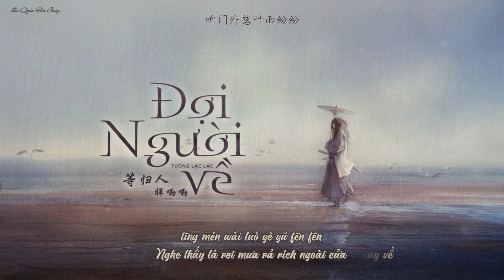「Vietsub | Pinyin」Đợi Người Về – Tường Lặc Lặc | 等归人 - 祥嘞嘞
Tác từ: ListenDream
Tác khúc: ListenDream

Effect author: pyointa2001

Trans: Jay
Edit: Phong
Time: Dolphin
Typeset, encode: Shier

(⁎⁍̴̛ᴗ⁍̴̛⁎)LYRICS(⁎⁍̴̛ᴗ⁍̴̛⁎)

nián lún zhōng yòu jiàn cǎo mù shēn
yán xià yǔ luò wú gù rén
huí yì bān bó wǒ què huán zài děng guī rén
tīng mén wài luò yè yǔ fēn fēn
yuǎn chǔ mǎ tí shēng zhèn zhèn
shēn qiū bàn fēn dú zì děng guī rén
zhǐ jiān liú yún shì qù xiāng sī gòu
zhǎn zhuǎn zhuó wēn róu
tíng yuàn shēn suǒ wǎn qiū zài zhēn jiǔ
qiū fēng duō qíng cái qù jī fēn chóu
xī fēng hé shí xiū
ruò cǐ shēng yī yǎn
yī qū zěn me gòu